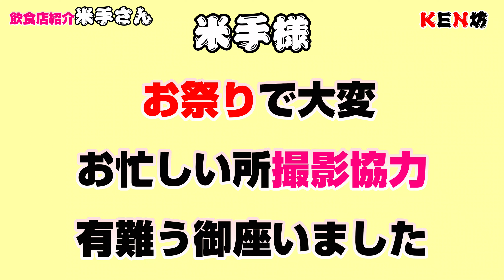米手【おむすび】お茶漬け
山口県宇部市床波２丁目５−２３にある米手さんの
紹介動画になります
とても美味しいおにぎりが、有名です

☆天然ヒラメをきまぐれクックオリジナル包丁でさばく【魚のさばき方】②

☆平政＆アコウをきまぐれクックオリジナル包丁さばく【魚のさばき方】③